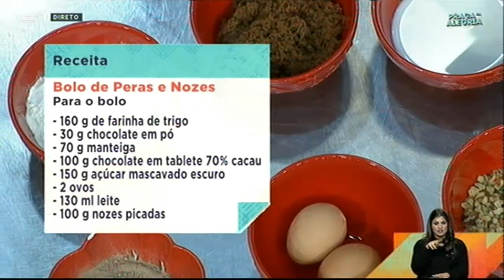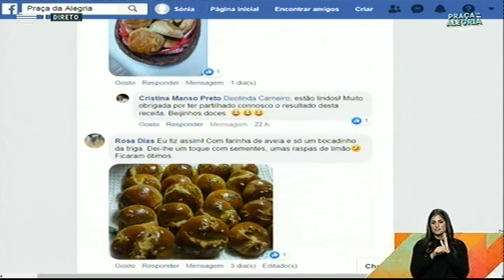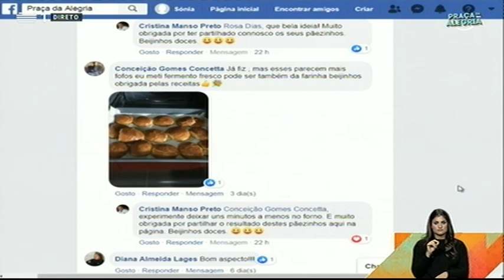Bolo de Pêras e Nozes | Praça da Alegria | RTP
Bolo de Pêras e Nozes – Cristina Manso Preto

Ingredientes
Para as peras
5 peras (descascadas, inteiras e com a base cortada)
1 l de água
100 g açúcar
1 pau de canela
2 vagens de cardamomo
1 estrela de anis
Cerca de 5 cm de gengibre fresco

Para o bolo
160 g de farinha de trigo
30 g chocolate em pó
70 g manteiga
100 g chocolate em tablete 70% cacau
150 g açúcar mascavado escuro – 150 g
2 ovos
130 ml leite
100g nozes picadas

Preparação
Para as peras
Num tacho junte a água, o açúcar e as especiarias, mexa, leve ao lume e deixe ferver. Coloque as peras no líquido e deixe fervilhar, em lume brando, durante cerca de 20 minutos.
Retire do lume e deixe as peras arrefecer na totalidade dentro da calda.
Para o bolo
Pré-aqueça o forno a 180ºC.
Numa taça misture a farinha e o chocolate em pó e reserve.
Num tacho, junte o chocolate cortado em pedaços com a manteiga e leve a lume brando até derreter.
Coloque o açúcar mascavado escuro numa taça, junte o chocolate derretido e misture bem. Acrescente os ovos, um a um e bata. Adicione a farinha e o leite, alternadamente, junte as nozes (reserve algumas para polvilhar) e por fim o fermento.
Verta a massa numa forma de fundo amovível, com 20 cm de diâmetro, previamente untada, introduza as peras ao alto na massa e polvilhe com as restantes nozes.
Leve ao forno por cerca de 40 minutos. Retire do forno, deixe arrefecer um pouco e desenforme.
Sirva morno ou frio.